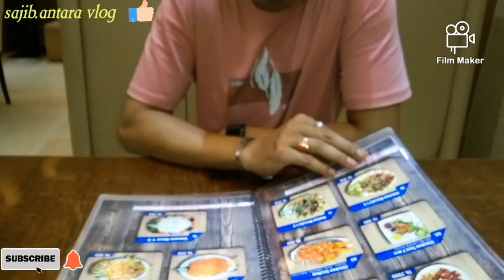time to enjoy delicious food 🍽️🍴🍜🍖